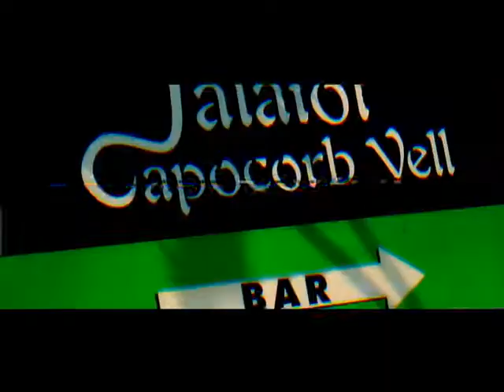Dr. Dancefloor Feat. Yessy & Lucc - So Damn Hot (Peaktime Extended Version) - PREVIEW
Album: Summer Vibes 2013
Reference: OMR0052
Release date: July 25, 2013

Tracklist:

CD 1
01. Maxtraile - The Story Of A One Life (Original Mix)
02. Andrew Cash Feat. Danny Claire - Questions (Original Mix)
03. Dr. Dancefloor Feat. Yessy & Lucc - So Damn Hot (Peaktime Extended Version)
04. Remundo - Atlantique (Original Mix)
05. Mariano Di Martino & FuzzyLogixx - Intentions Of Harmony (Original Mix)
06. Darius & Finlay Feat. Emanuel - Enjoy Your Life (Jerome Remix)
07. Breeze Reaction Feat. Monique - Make believe (Original Mix)
08. Nicky Naoki Feat. Steklo - Sacrify (Original Mix)

CD 2
01. Heal - Tigers (Original Mix)
02. Moon Logic Project - Sun (Original Mix)
03. Breeze Reaction - 747 (Original Mix)
04. Ocean Scent - Bahoruco (Original Mix)
05. Sandi Morreno - Singana (Original Mix)
06. Sky Blue - EDM (Original Mix)
07. Ruffault - Alone (Original Mix)
08. Ocean Scent - This Moment (Original Mix)